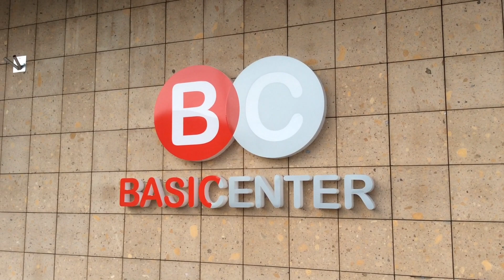Yerevan, 06.09.15, Avan...Kentron. Kiraki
Live streets view, Yerevan, September 06, Babajanyan, Abovyan, Sayat Nova